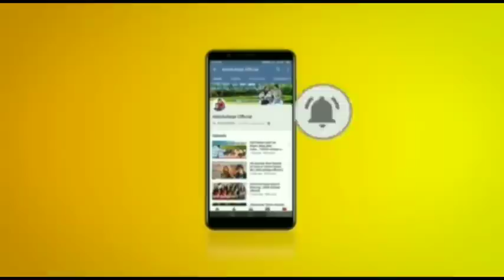Le Aa Geli Ursh Mela..🤣😂🤣😂😂😂🤣😂by DESIVOICE...!!!😁😁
instagram ko follow kare link me click kare👇👇👇

I'm on Instagram as @akkiali57. Install the app to follow my photos and videos.